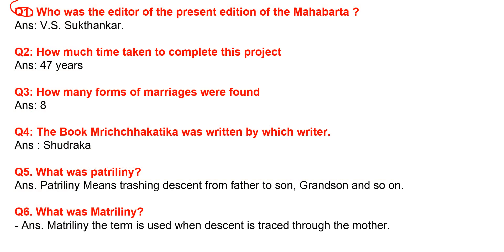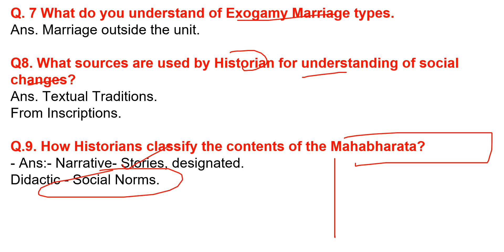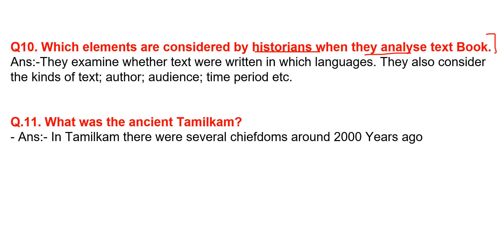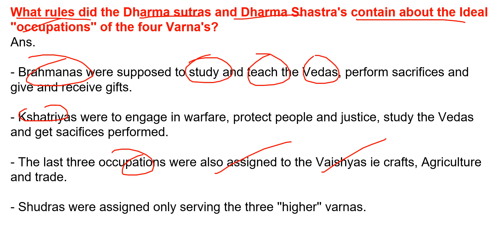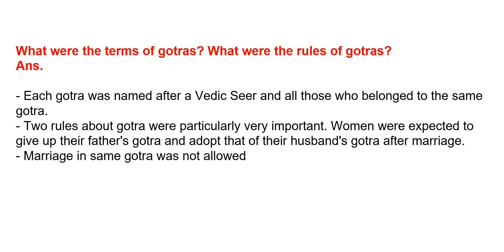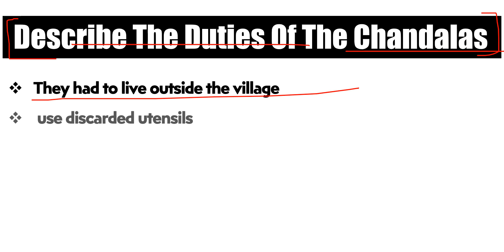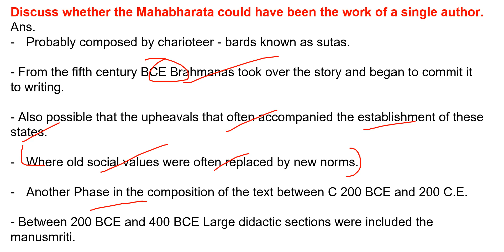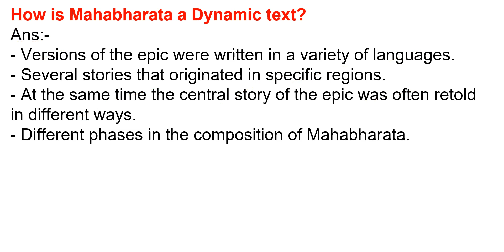Kinship caste And class important Questions I Class 12 History Chapter - 3 Most important questions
dear students in this video lecture we are going to discuss about class 12 history chapter 3 important questions.

this video is according to latest syllabus of CBSE.
class 12 history chapter 3 Kinship caste And class   important Questions

short questions and long questions.
this video is useful for mid term exam / pre board exam / board exams
CBSE 2022-23